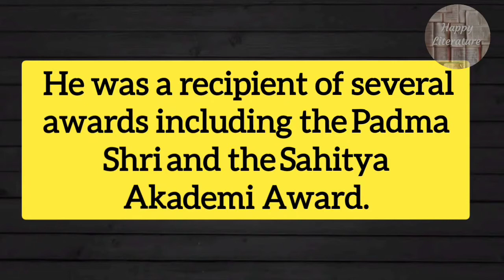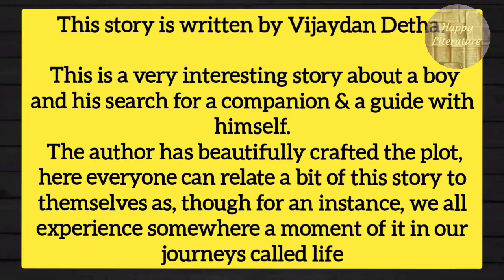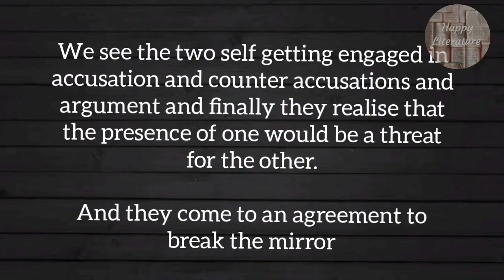The Compromise by Vijaydan Detha. Full summary explained in Hindi.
the Compromise by Vijaydan Detha summary

The Compromise by Vijaydan Detha.
The Compromise Meg 14 a short story.
Full summary of a short story The Compromise by Vijaydan Detha.
IGNOU MEG 14 A short story The Compromise by Vijaydan Detha.
IGNOU MEG 14 the contemporary Indian Literature in English Translation
MA English literature
For Various competitive exams like  PGT,TGT UPSC.
Also for literature lovers